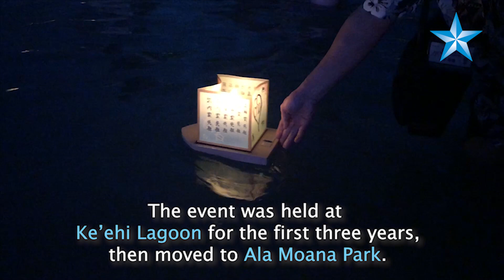20th Annual Shinnyo-En Lantern Floating Ceremony at Ala Moana Beach Park in Honolulu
Some 7,000 candlelit lanterns illuminated the waters of Ala Moana Beach Park on Monday, May 28, 2018, during the 20th annual Lantern Floating Hawaii ceremony. (Video: Sarah Domai)